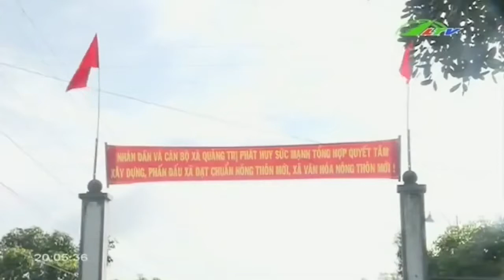Đường làng thêm xanh nhờ ... hoa cỏ lạc | Xã Hội Lâm Đồng TV